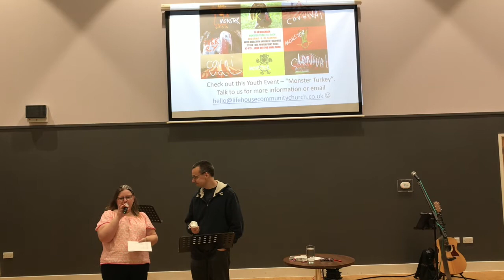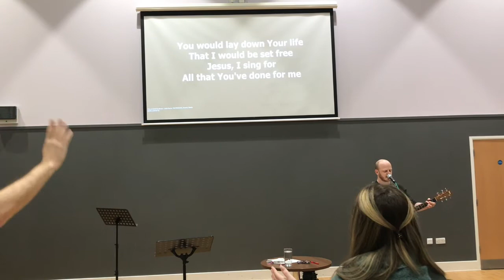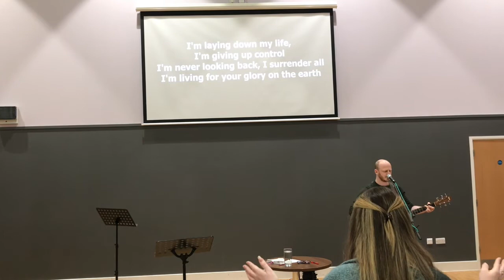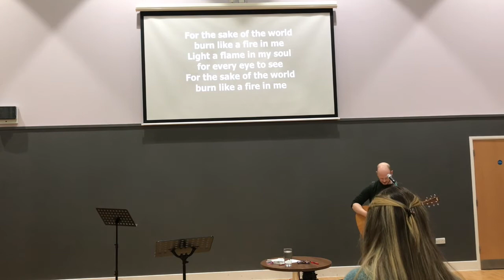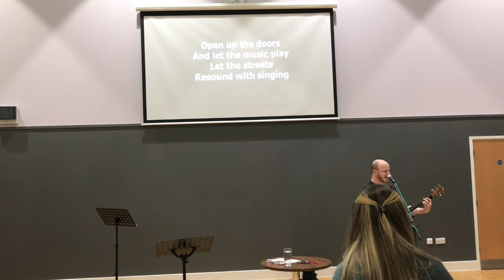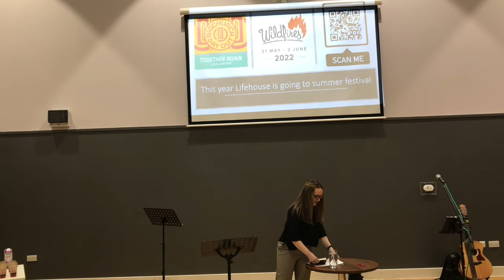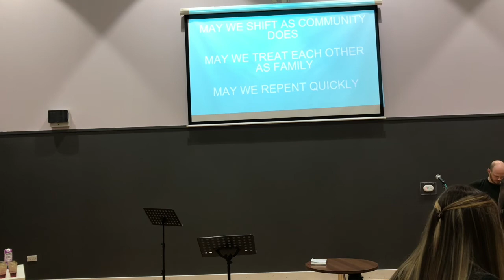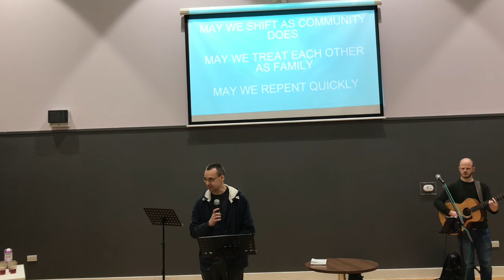Sunday service 21st November 2021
Welcome to our service today we continue our new teaching series "Rebuilding Gods people" looking at the book of Nehemiah.

This week's service:
Andy & Nicci lead the service
Josh leads worship
Stephanie speaks on "Gods heart for the poor"

If you want to find out more about the church or ask a question, why not go to our contact page on our